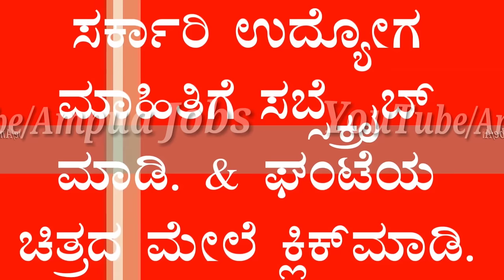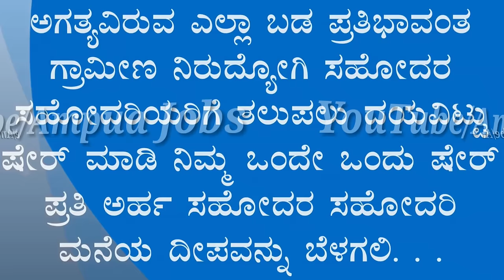JOB OPPORTUNITIES IN KARNATAKA HEALTH DEPARTMENT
Applications are invited from qualified candidates for recruitment of Vacancies in Nymhans, Bengaluru's Mental Health and Neuropathy Institute in Bangalore. Interested Candidates can apply online through May 10th through the details of the recruitment posts detailed in the age group selection methodology.
Selection method
The candidates will be required to download the admission card online through the online online examination.
Age

The maximum age limit is fixed for 30 years and follow the instructions for the full age of age.
Pay
The initial salary will be Rs 44,900 and other allowances will also be received by applicants.

Details of posts
There are a total of 160 posts vacant, 23 vacancies for Scheduled Castes, 12 posts for Scheduled Tribes, 42 vacancies for Other Backward Classes and 83 posts for General Candidates.

Qualification
Candidates who wish to apply for this appointment have PUC or equivalent qualifications that have completed the Registration or B.Sc Nursing Course as a Grade Nurse at the Karnataka State Nursing Council. Candidates must have completed two years experience in prestigious hospitals.
 ಬೆಂಗಳೂರಿನ ಬೆಂಗಳೂರಿನ ಮಾನಸಿಕ ಆರೋಗ್ಯ ಮತ್ತು ನರರೋಗ ವಿಜ್ಞಾನ ಸಂಸ್ಥೆ ಅಂದರೆ ನಿಮ್ಹಾನ್ಸ್ ನಲ್ಲಿ ಖಾಲಿ ಇರುವ  ಹುದ್ದೆಗಳ ನೇಮಕಾತಿಗಾಗಿ ಅರ್ಹ ಅಭ್ಯರ್ಥಿಗಳಿಂದ ಅರ್ಜಿಗಳನ್ನು ಆಹ್ವಾನಿಸಲಾಗಿದೆ. ಆಸಕ್ತ ಅರ್ಹ ಅಭ್ಯರ್ಥಿಗಳು ಮೇ ೧೦ರ ಒಳಗಾಗಿ ಆನ್ಲೈನ್ ಮೂಲಕ ಅರ್ಜಿಗಳನ್ನು ಸಲ್ಲಿಸಬಹುದಾಗಿದ್ದು ಈ ನೇಮಕಾತಿಯ ಹುದ್ದೆಗಳ ವಿವರ ವಿದ್ಯಾರ್ಹತೆ ಅರ್ಜಿ ಸಲ್ಲಿಸುವ ವಿಧಾನ ವಯೋಮಿತಿ ಆಯ್ಕೆ ವಿಧಾನ ಇನ್ನಿತರ ಸಂಕ್ಷಿಪ್ತ ಮಾಹಿತಿಗಳನ್ನು ಇಲ್ಲಿ ವಿವರಿಸಲಾಗಿದೆ .
ಆಯ್ಕೆಯ ವಿಧಾನ
ಅರ್ಹ ಅಭ್ಯರ್ಥಿಗಳಿಗೆ ಜೂನ್ ೩ ೨೦೧೮ ರಂದು ಆನ್ ಲೈನ್ ನೇಮಕಾತಿ ಪರೀಕ್ಷೆಯು ನಡೆಯಲಿದೆ ಬೆಂಗಳೂರಿನಲ್ಲಿ ಮಾತ್ರ ಆನ್ಲೈನ್ ಪರೀಕ್ಷೆಯೂ ನಡೆಯಲಿದ್ದು ಅಭ್ಯರ್ಥಿಗಳು ಅಡ್ಮಿಟ್ ಕಾರ್ಡ್ ಅಂದರೆ  ಪರೀಕ್ಷಾ ಪ್ರವೇಶ ಪತ್ರವನ್ನು ಆನ್ಲೈನ್ ಮೂಲಕ ಡೌನ್ಲೋಡ್ ಮಾಡಿಕೊಳ್ಳಬೇಕು.
ವಯೋಮಿತಿ

ಗರಿಷ್ಠ ವಯೋಮಿತಿಯನ್ನು ೩೦ ವರ್ಷಗಳಿಗೆ ನಿಗದಿ ಪಡಿಸಲಾಗಿದ್ದು ವಯೋಮಿತಿಗೆ ಸಂಬಂಧಿಸಿದ ಸಂಪೂರ್ಣ ಮಾಹಿತಿಗಾಗಿ ಅಧಿಸೂಚನೆಯನ್ನು ತಪ್ಪದೇ ಅನುಸರಿಸಿ .
ವೇತನ
ಆರಂಭಿಕ ವೇತನವಾಗಿ ೪೪,೯೦೦ ರೂಪಾಯಿಗಳ ಜೊತೆಗೆ ಇತರೆ ಭತ್ಯೆಗಳನ್ನು ಸಹ ಆಯ್ಕೆಯಾದ ಅಭ್ಯರ್ಥಿಗಳು  ಪಡೆಯಲಿದ್ದಾರೆ .

ಅರ್ಜಿ ಸಲ್ಲಿಸುವ ವಿಧಾನ
ಆಸಕ್ತ ಅರ್ಹ ಅಭ್ಯರ್ಥಿಗಳು ಆನ್ ಲೈನ್ ಮೂಲಕ ಅರ್ಜಿಗಳನ್ನು ಸಲ್ಲಿಸಬಹುದಾಗಿದ್ದು ಅರ್ಜಿ ಸಲ್ಲಿಸುವ ವೆಬ್ ಸೈಟ್ ವಿಳಾಸ
ಹುದ್ದೆಗಳ ವಿವರ
ಒಟ್ಟು ೧೬೦ ಹುದ್ದೆಗಳು ಖಾಲಿ ಇದ್ದು ಪರಿಶಿಷ್ಟ ಜಾತಿಗೆ ೨೩ ಹುದ್ದೆಗಳು ಪರಿಶಿಷ್ಟ ಪಂಗಡಕ್ಕೆ ೧೨ ಹುದ್ದೆಗಳು ಇತರೆ ಹಿಂದುಳಿದ ವರ್ಗಗಳಿಗೆ ೪೨ ಹುದ್ದೆಗಳು ಮತ್ತು ಸಾಮಾನ್ಯ

**IMPORTANT BOOKS**